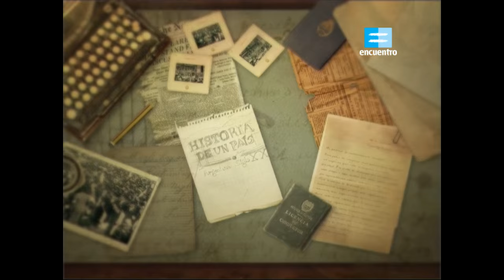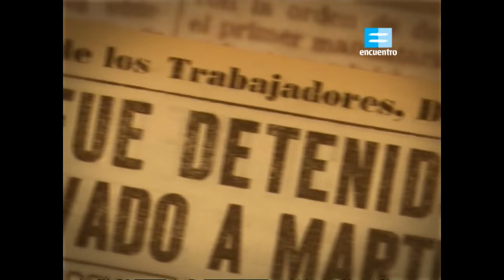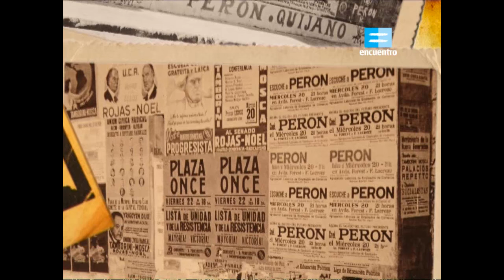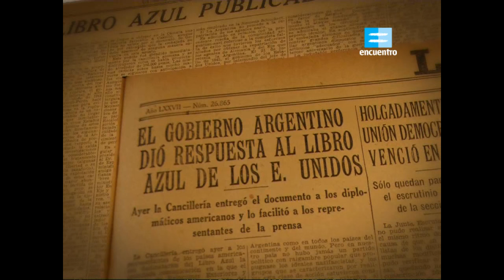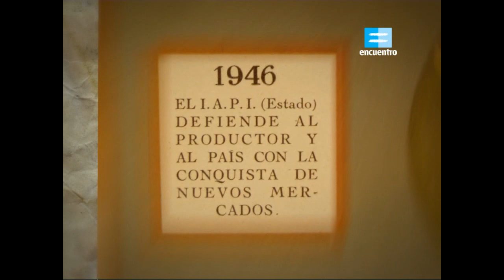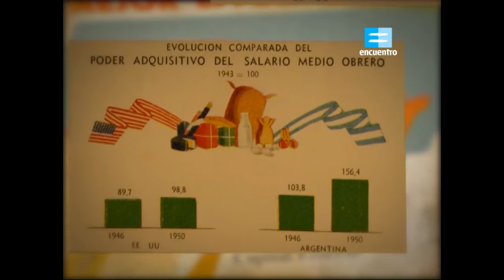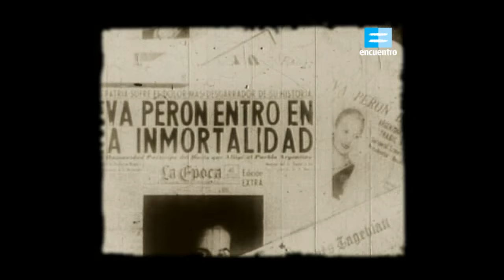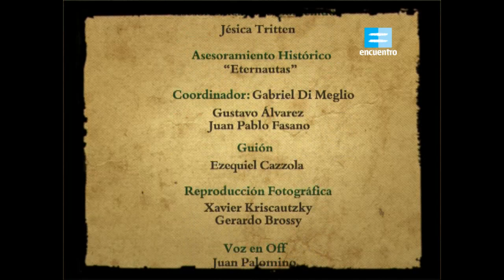PRIMER TRIUNFO PERONISTA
Documental de Canal Encuentro sobre la elección del 24 de Febrero de 1946. "BRADEN O PERON"